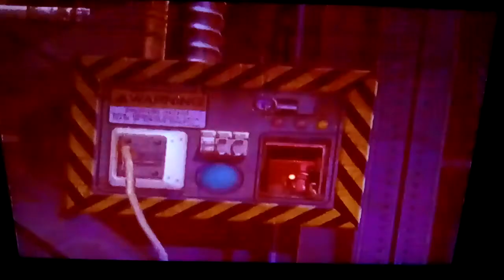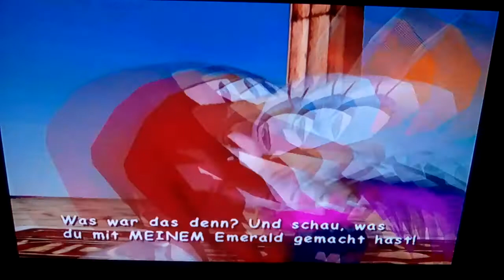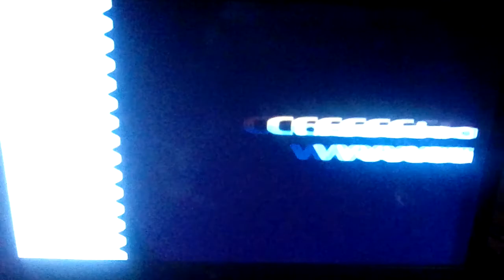Sonic Adventure 2 Battle: Dark Story Episode 2